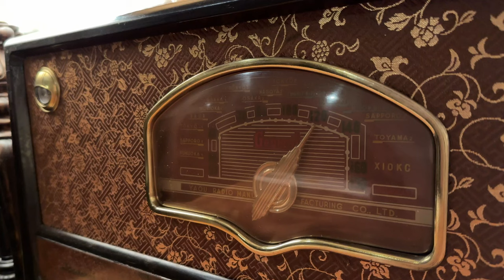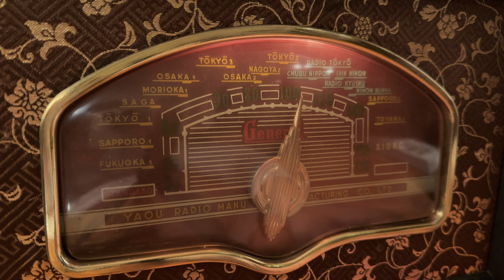昭和レトロな真空管ラジオで「卓上オーディオ」GENERAL 6S-5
昭和レトロな真空管ラジオ「GENERAL 6S-5」で卓上オーディオやってみました。
00:00 イントロ
00:33 製品の紹介と解説
06:15 Bluetooth再生の空気録音

AudioやJazz を始め、男の隠れ家、釣りなど、男の遊びについて発信していきます。

ターンテーブル：Garrard Model 301
トーンアーム（St）：Ortofon RMG-212 オリジナル
トーンアーム（Mono）：Ortofon RF-297 復刻
カートリッジ（St）：Ortofon SPU-G 初期（30万台）
カートリッジ（Mono）：Ortofon A-25 (HMV) type Egg Shell
MCトランス（St）：Jorgen Schou JS No.41 初期型・赤ドット
MCトランス（Mono）：Jorgen Schou JS No.251 初期型・赤ドット
プリアンプ：McIntosh C29
パワーアンプ：Mcintosh MC275（復刻 )
スピーカーシステム：Altec 848A FLAMENCO
スーパーツイーター：Fostex T500A mk III (Mundorf Evo650-0.22μF)
ラインケーブル：BELDEN  8412
スピーカーケーブル：4N純銀単線 1.6mm
クリーン電源：IsoTek EVO3 SIGMAS
音質改善機器：AUG-LINE TERMINATOR LINE CONDITIONER
レコーダー：TASCAM PCMレコーダー DR-40

ソース：Mac Book Pro 13インチモデル（Musicアプリ再生）
DAコンバーター：RANE ONE (24bit 48kHz)
パワーアンプ：McIntosh MC2505
スピーカーシステム：ALTEC 838A CARMEL
スーパーツイーター：Fostex T925A (Mundorf Evo650-0.10μF)
サブウーハー：Fostex  CW250D
ラインケーブル：NEUMANN製 MICケーブル
スピーカーケーブル：WE 1940’s  20awg 絹巻エナメル単線
電源トランス：CSE TX-1000 アイソレーション バランスフォーマー

/// 文化振興室 Main System ///
turntable：Garrard Model 301
tone arms（St）：Ortofon RMG-212 original
tone arms（Mono）：Ortofon RF-297 (80's Reissue)
cartridges（St）：Ortofon SPU-G initial type（300000's）
cartridges（Mono）：Ortofon A-25 (HMV) type Egg Shell
mc transformer（St）：Jorgen Schou JS No.41 initial type・red dot
mc transformerMono）：Jorgen Schou JS No.251 initial type・red dot
preamplifier：McIntosh C29
power Amplifier：Mcintosh MC275 replica model
speaker system：Altec 848A FLAMENCO
super tweeter：Fostex T500A mk III (Mundorf Evo650-0.22μF)
line cable：BELDEN  8412
speaker cable：4N pure silver wire 1.6mm
clean Power: IsoTek EVO3 SIGMAS
option：AUG-LINE TERMINATOR LINE CONDITIONER
recorder: TASCAM PCM recorder DR-40

/// PC Audio System ///
da converter：RANE ONE (24bit 48kHz)
power Amplifier：McIntosh MC2505
speaker system：ALTEC 838A CARMEL
super tweeter：Fostex T925A (Mundorf Evo650-0.10μF)
subwoofer：Fostex  CW250D
line cable：NEUMANN microphone cable
speaker cable：WE 1940’s  20awg (silk scroll Enameled single wire)
power transformer: CSE TX-1000 isolation balance former